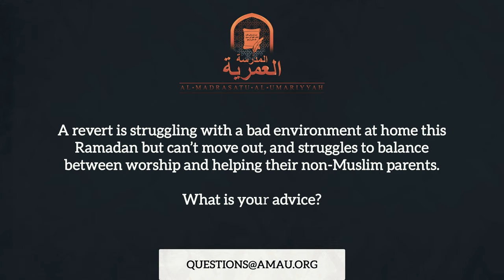A Revert Struggling with non-Muslim Parents in Lockdown || Ramadan Q&A || AMAU